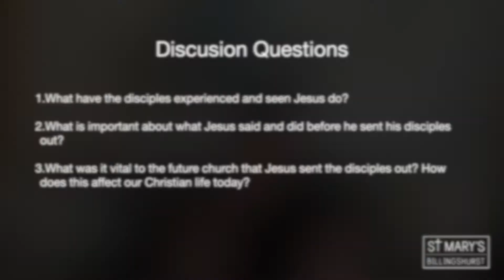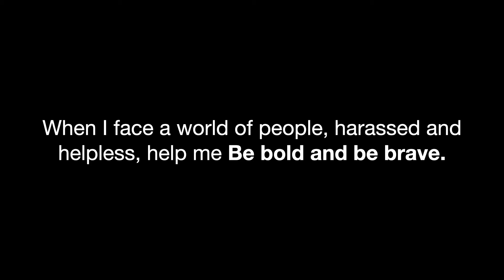Call to Action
Join us for this week's Ignite session for young people aged 11-16. This week we are looking at Matthew 9:35-10:18 and what this passage means for us today, and how it can effect our lives.